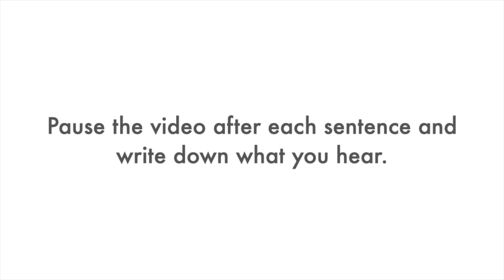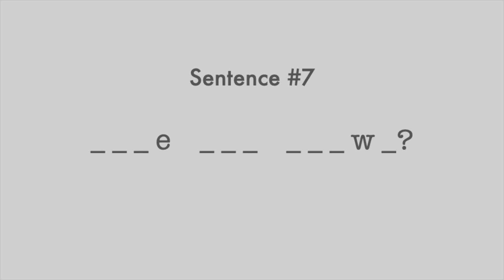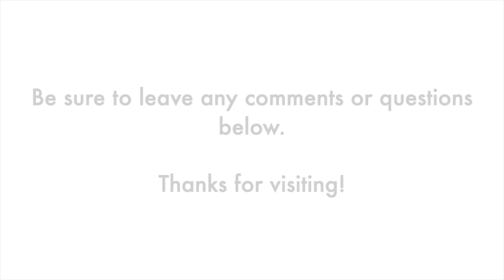(Three-Word Sentences/#2) Ear for English: Listening Practice/Dictation/Essential Vocabulary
Ear for English: listening practice for English learners. All sentences recorded by American native speakers speaking at a fast, normal speed. Start improving your listening comprehension today!

The three-word sentences in this video are built from the 500 most common English words.

If it was difficult for you to understand these sentences, click on the Settings icon, slow down the Playback Speed to 75% or 50%, and then listen again.

ANSWERS*:
1-Give several examples.
2-Open these things.
3-That sounds real.
4-How’s your class?
5-List some questions.
6-Talk to everyone.
7-Have you grown?
8-It’s certainly little.
9-His room’s warm.
10-Shall we go?

*Contractions (can’t, don’t, should’ve, she’s, etc.) are considered as one word. Some contractions (don’t, she’s, hasn’t, we’ll, etc.) are very common in everyday written English. Other contractions (mustn’t, that’d, that’ll, etc.) are not very common in written English. However, since most Americans use contractions when speaking quickly, all of the sentences in the Ear for English videos use contractions whenever possible.

If you enjoyed this listening practice, be sure to give the video a thumbs up. Thanks.